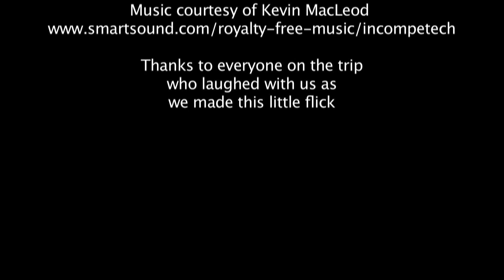The Last PBR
In the late summer of 2012, twenty friends set forth on a canoe adventure across Raquette Lake in search of a weekend filled with laughter and enjoyment. Against all odds, they battled the elements for almost one complete hour before arriving at their location. The lushes grass fields and the pristine porta-johns were a welcoming sign for the group. They partied the night away... belly laughs and the tab-cracks of beer cans were all that filled the dark, chill of the night. As the group began to settle into their sleeping bags, bellies filled with red snappers, they couldn't help but smile as they imagined the pleasures that would greet them at dawn.
However, as morning arrives, two campers come to the dark realization of their situation. Ed Huber (Ed Huber) and Kyle Mochol (Kyle Mochol) stumble from their lean-tos only to discover something utterly tragic. Is it possible there is only one PBR left on Tioga Point? "The Last PBR" is a dramatic thriller that gives an in-depth look at the limitations of the human psyche. Huber and Mochol are nothing short of genius. Who will get out alive? Who will have their thirst quenched?

Enjoi!!
-Splitrock Productions